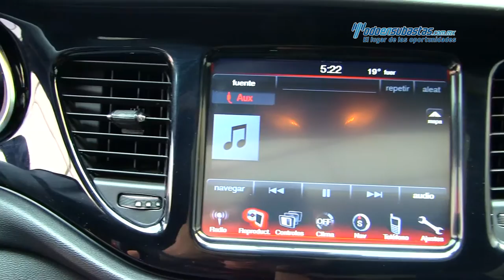Dodge / Dart Limited 2013 / D209091